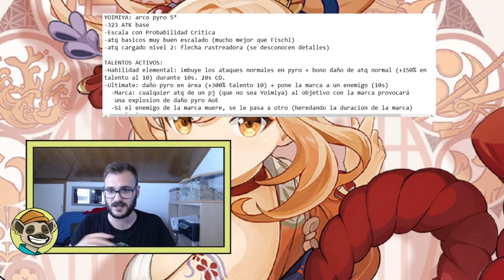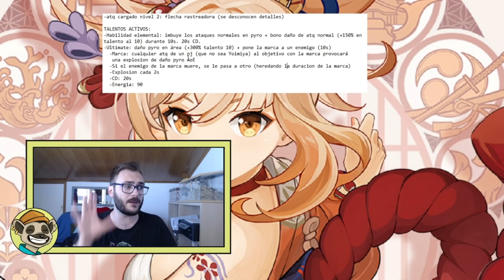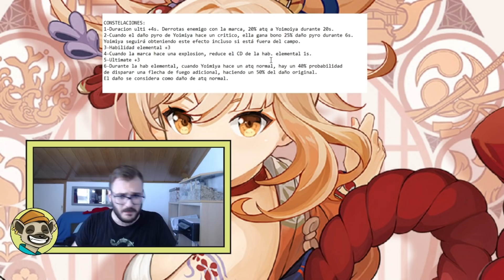🔥YOIMIYA: ¡HABILIDADES, TALENTOS Y CONSTELACIONES!🔥 ¿DPS ROTO? | Genshin Impact Español